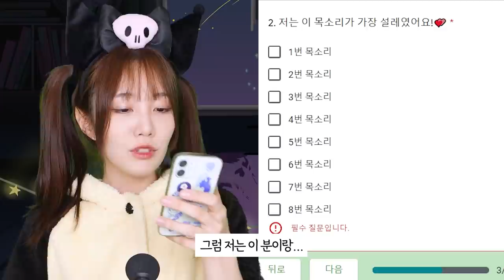섹시한 남주인공 선발대회🔥 목소리 야한 거 뭐야..👥👥(feat.플링)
❤ 해당 영상은 플링, 우머나이저와 함께 하는 프로젝트입니다! 저는 구독자 앱 다운로드에 관련 수익을 얻지 않으며, 우머나이저로부터 광고비를 받지 않았습니다.

앱 다운 후 설문지에 닉넴을 남겨주시면 플링&우머나이저 이벤트에 자동 응모됩니다!

설문기간: ~11월 28일(일) 23:59
설문 사은품 당첨 발표: 12월 11일(토)